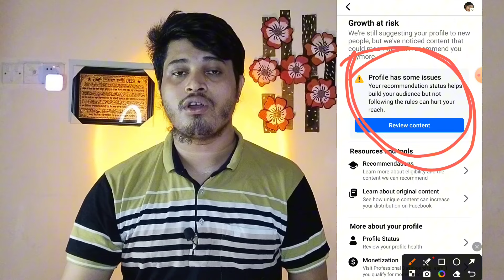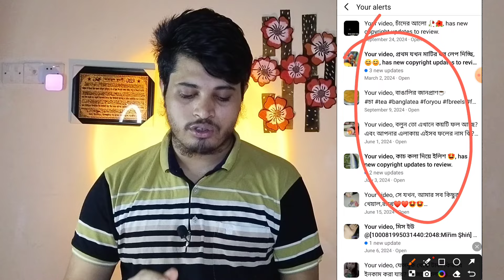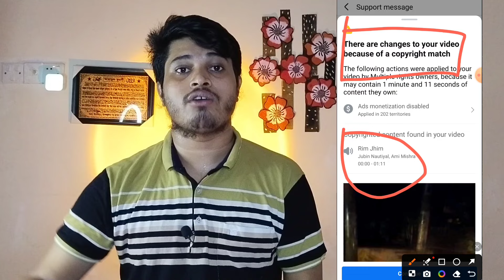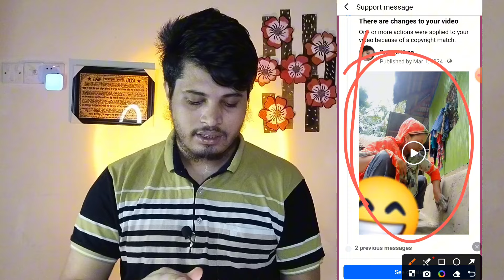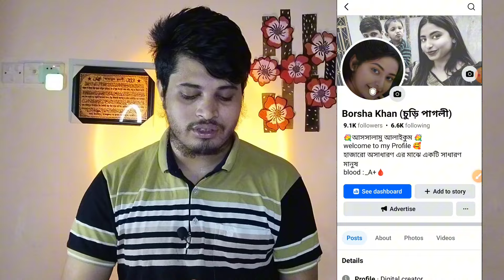Profile Has Some Issues 2024 | Profile Has Some Issues Remove | Facebook Profile Has Some Issues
About This Video:- In this video I have shown how to remove profile has some issues and what the profile has some issues problem is for those whose facebook profile and page profile has some issues problem coming today this video is only for them

profile has some issues remove
facebook profile has some issues
profile has some issues facebook
facebook profile issue remove
profile has some issue
facebook profile has some issue problem
profile some issues facebook
ফেসবুক প্রোফাইল ইস্যু রিমুভ
profile has some issues 2024
facebook issue remove
profile has some issues problem solve
facebook profile issue
facebook issues problems
facebook profile some issues kaise hata...
facebook profile risk problem
facebook profile some issue problem
profile is at risk problem solve
profile issue problem
facebook some issues
profile is at risk
profile some issues problem
facebook profile has some issue problem solved